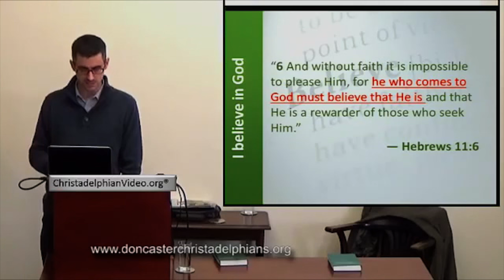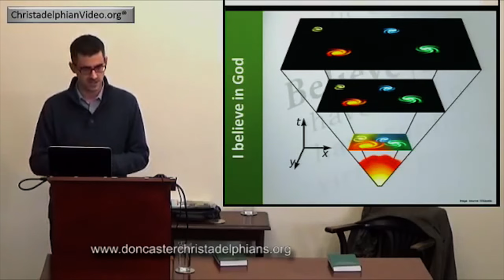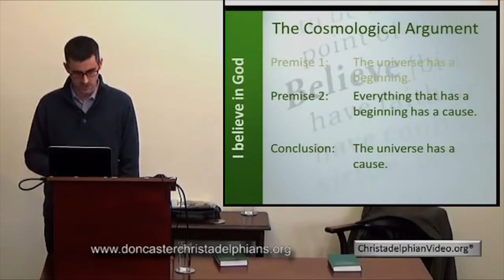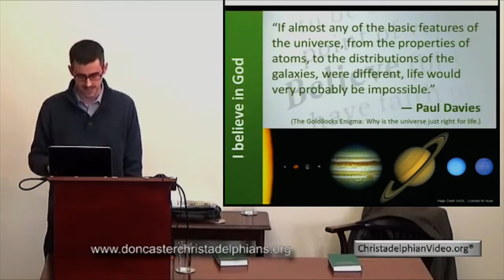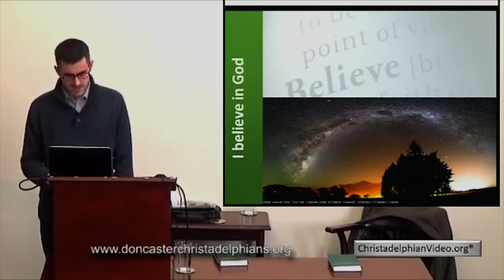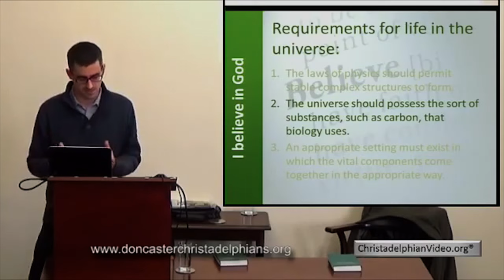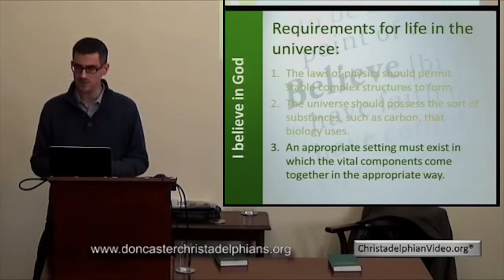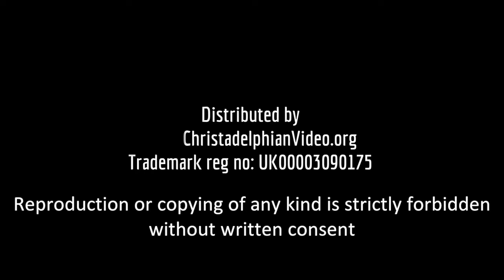I believe in God - the Cosmological & Teleological Arguments examined!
The speaker uses his broad scientific knowledge to confirm the existence of God. Two arguments are examined, cosmological and teleological. Both demonstrate that requirements for life are so detailed and exact, there is no doubt that the universe has been tailor made for human life.